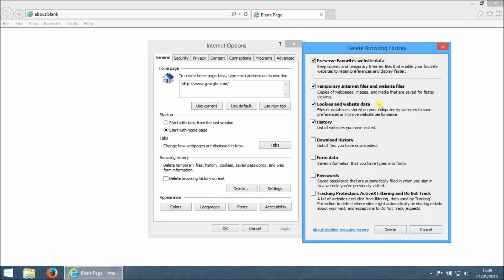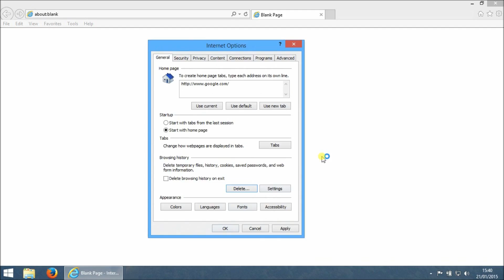Delete cookies on internet explorer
Demo video about deleting cookies on internet explorer browser.